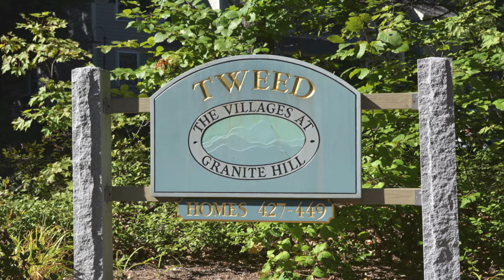1465 Hooksett Rd #437, Hooksett, NH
1465 Hooskett Rd, Hooksett NH